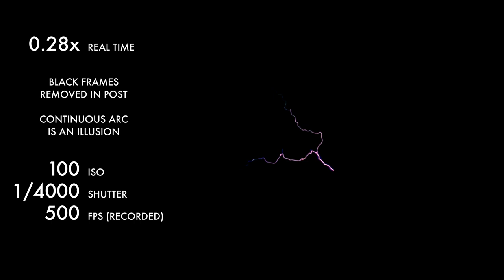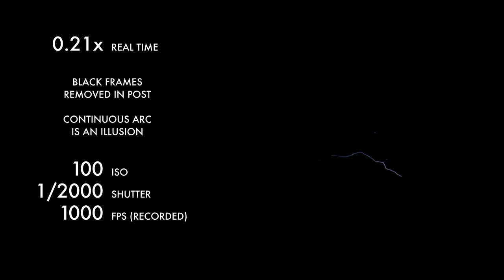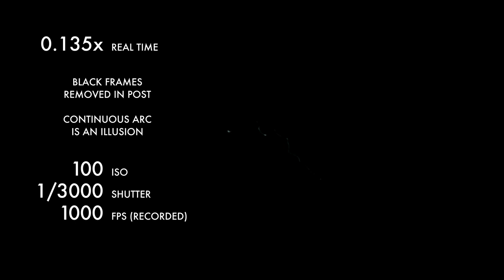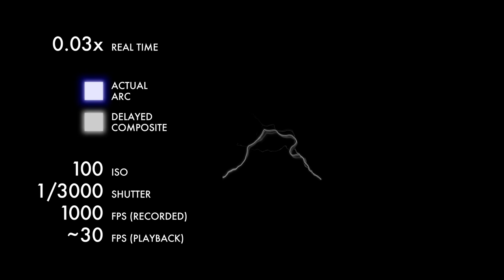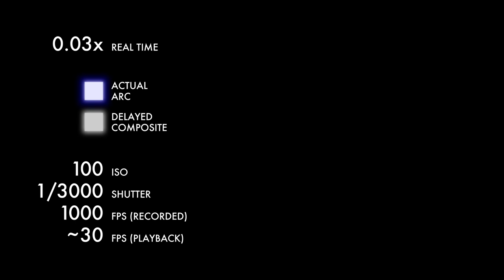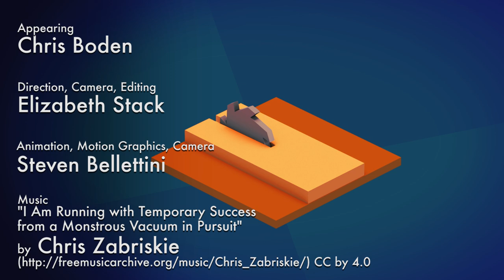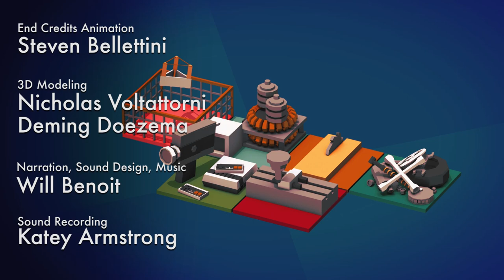HV Arc Propagation in Slow Motion (all clips)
- We had some unused arc footage from the last video, so why not join it all together with a little music? All are shown at various frame rates, with some extra tweaking to demonstrate their growth and propagation. Not much more to it than that!